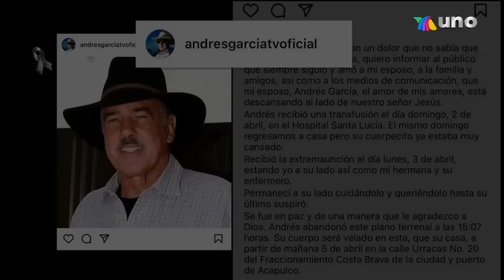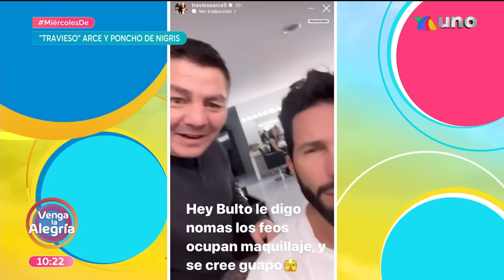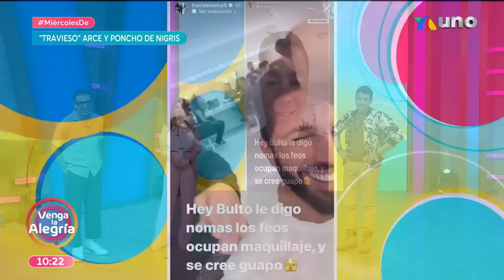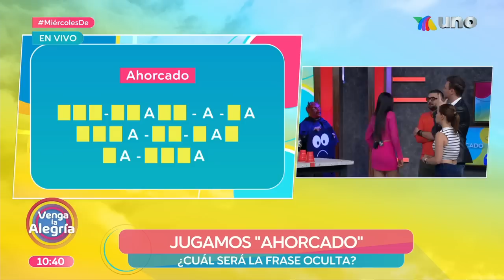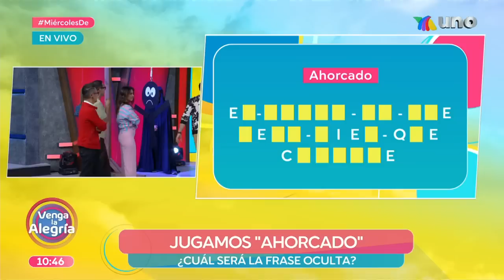Recordamos a Andrés García. | Programa 05 abril 2023 PARTE 1 | Venga La Alegría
También tuvimos más información de famosos con nuestros expertos en la Zona de Espectáculos.